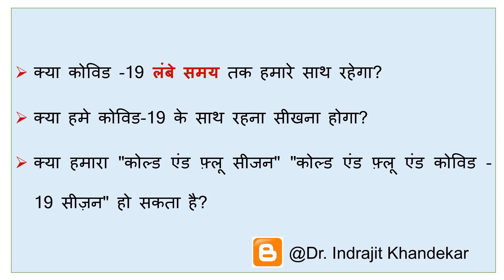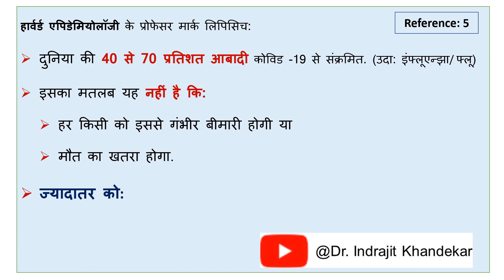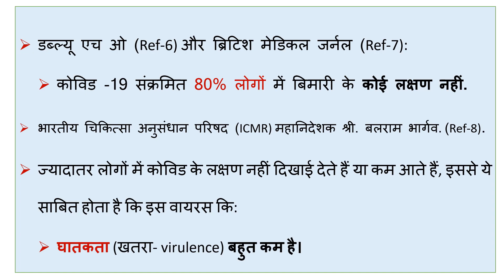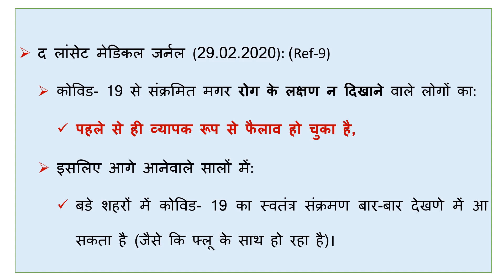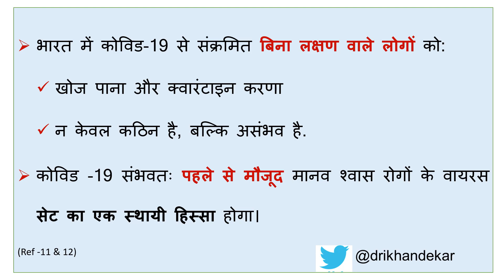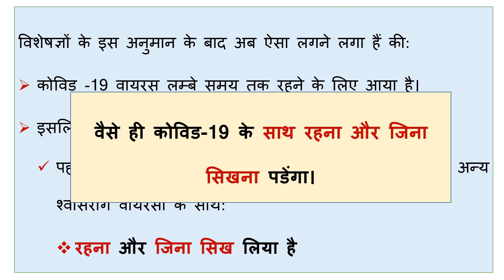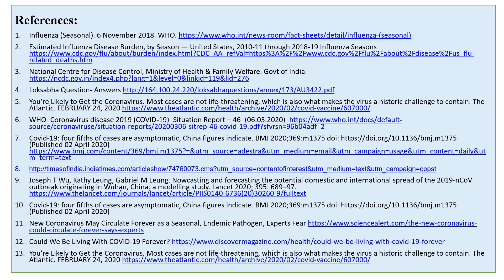हमें कोरोना वायरस के साथ रहना और जिना सीखना होगा. Living with Corona Covid कोरोना का अंत कब?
कोविड-19:
क्या कोविड -19 लंबे समय तक हमारे साथ रहेगा?
क्या हमें अब इसके साथ ही रहना और जिना सीखना होगा?
क्या आप जाणते हैं हर साल पुरे विश्व मे सिजनल इंफ्लूएन्झा/ फ्लू से 650000 लोगों कि मौत होती हैं?
क्या हमारा हर बार का "कोल्ड एंड फ़्लू सीजन" अब "कोल्ड एंड फ़्लू एंड कोविड -19 सीज़न" हो सकता है?